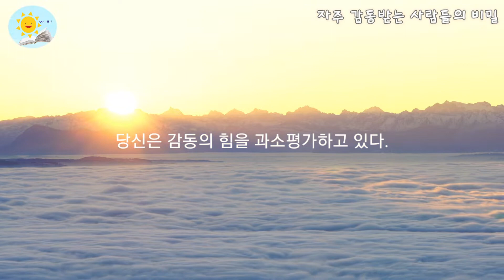🌞자주 감동받는 사람들의 비밀/ 책 읽어주는 여자/ 오디오북/ 책읽기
🌞이 책의 원제는 '감동의 효과'로
스웨덴 전역에 감동의 힘을 퍼뜨렸다고 합니다.

저에게는 이 책을 읽은 것 자체가 감동이었어요!
오늘은 특히 주변 사람들에 대한 감동을 많이 느낀 하루라서
책이 주는 의미가 더 크게 다가오네요.
모든 것이 감사합니다.

(감동의 구체적인 정의 두 가지)
1. 무한하고 광대한 감정
2. 새로운 정보로 자기 자신이나 세계에 대한 이해방식을 변경해야 할 때 우리 안에서 일어나는 정신작용

책제목: 자주 감동받는 사람들의 비밀
지은이: 반짝이는 눈으로 덮인 산꼭대기를 보며 감동하는 '사라 함마르크란스',
꽃의 아름다움과 빛의 일렁임에 감동하는 '카트린 산드베리'
옮긴이: 김아영
펴낸곳: 동양북스

[목차]

들어가는 말 당신은 감동의 힘을 과소평가하고 있다

1장. 감동이란 무엇인가?
- 삶의 고통을 무찌르는 가장 아름다운 힘
어떤 감정을 감동이라 부르는가?
감동을 표출하는 세 가지 방법
두려움과 감동은 다르다
감동이 신체에 일으키는 변화

2장. 감동에는 어떤 힘이 있을까?
- 자주 감동할수록 특별해지는 9가지 능력
염증 완화ㅣ몸 안의 염증이 사라진다
스트레스 감소ㅣ삶의 문제가 사소해진다
시간 증가ㅣ더 나은 결정을 내릴 수 있다
학습 능력ㅣ지식을 적극적으로 습득한다
호기심ㅣ더 많은 기회를 발견한다
이타심ㅣ자기중심적 사고에서 벗어난다
사회성ㅣ타인을 열린 마음으로 대한다
삶의 만족감ㅣ하루하루가 가치 있다고 생각한다
환경 감수성ㅣ자연을 더욱 아끼게 된다

3장. 자연이 주는 감동
- 노을, 바다, 숲이 가진 치유의 힘
우리는 왜 힘들 때 자연을 찾는가?
숲이 우리 몸에 미치는 영향
트라우마를 치료하는 등산의 힘
강을 건넜을 뿐인데 달라진 삶
우주에서 지구를 바라본다는 것
INTERVIEW 감동 혁명을 경험하고 싶은 생물학자 - 스테판 에드만

4장. 사람이 주는 감동
- 평범한 사람들의 경이로운 선택과 행동
누구나 감동의 원천이 될 수 있다
삶의 전환점마다 느끼는 경외감
작은 영웅들의 도덕적인 아름다움
평범한 사람도 감동을 줄 수 있다
INTERVIEW 유년기의 호기심을 되찾고 싶은 작가 - 리 앤 헤니언

5장. 탁월함이 주는 감동
- 극한을 뛰어넘는 재능과 전문성
저절로 입이 떡 벌어지는 광경들
예상하지 못할수록 감동은 커진다
경외감을 부르는 정교한 건축물
INTERVIEW 선입견을 부수기 위해 칼을 삼킨 교수 - 한스 로슬링

6장. 예술이 주는 감동
- 삶을 뒤흔드는 예술적 황홀함
아름다움이 문학으로 표현될 때
누구나 한번쯤 음악을 통해 전율한다
삶의 궤도를 바꾸는 회화 작품
패턴과 반복이 주는 경이로움
INTERVIEW 감동을 선보이는 예술가와 큐레이터 - 마르티나 도몬코스 클렘메르 & 구닐라 팔름스티에르나-바이스

7장. 공동체 의식이 주는 감동
- 하나로 연결되어 있다는 희열감
모두가 한마음으로 모일 때
INTERVIEW 세상을 더 좋은 곳으로 만드는 모험가 - 블레이크 마이코스키

8장. 평생 호기심을 유지하는 법
- 감동과 호기심의 상관관계에 대하여
나이가 들어도 매일 아침 설렐 수 있다면

9장. 같은 길을 걸어도 다른 세상을 보는 법
- 일상 속에서 할 수 있는 감동 훈련법
하루 한 번, 반드시 산책하기
하루 한 번, 하늘을 올려다보기
하루 한 번, 감동을 찾아 읽기
하루 한 번, 감동을 기록하기

10장. 미래 기술과 감동의 결합
- 더 나은 세상을 위한 감동 활용법
VR 기술을 활용한 감동 체험
감동 워라밸을 위한 업무 환경의 변화
인류의 생존을 위한 공생의 기술

나가는 말 아름다운 경험이 우리를 더 강하게 만든다
감사의 말
옮긴이의 말 오늘 하루, 당신에게 주어진 기적을 발견하라
참고 문헌